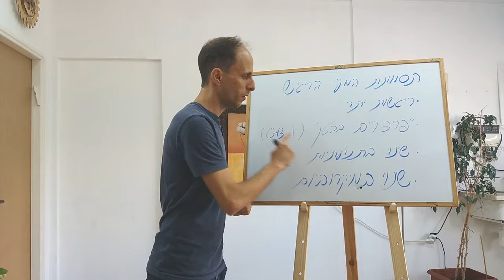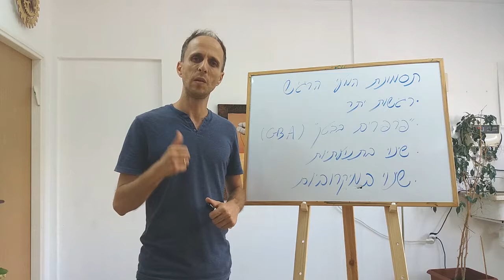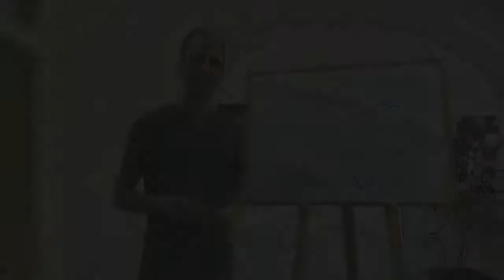הסיבות לתסמונת המעי הרגיש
תסמונת המעי הרגיש משפיעה בעיקר על איכות החיים, מאחר והתסמינים העיקריים שנראים הם: שינויים בפעילות המעיים או תחושת נפיחות תמידית באזור הבטן. לתסמונת מספר סיבות אפשרויות, כאשר כולן יוצרות שינוי בהרכב חיידקי המעיים.

הי, שמי צביקה ראובן, נטורופת מוסמך

~ מנהל תחום הנטורופתיה בקופ”ח מאוחדת
~ התמחות מקצועית בביה”ח בילינסון
~ ניסיון של יותר מ 5000 טיפולים
~ טיפול טבעי במגוון מצבים רפואיים

~ הצהרה
כל המידע הניתן על ידי צביקה ראובן אינו התוויתי ואינו רפואי. למען הסר ספק, המידע אינו מיועד להנחות את הציבור או לשמש לגביו כהמלצה או הוראה או עצה לשימוש או שינוי או הורדה של תרופה כלשהיא ואין בו תחליף לייעוץ רפואי פרטני או אחר.